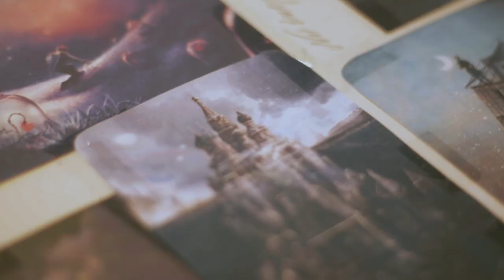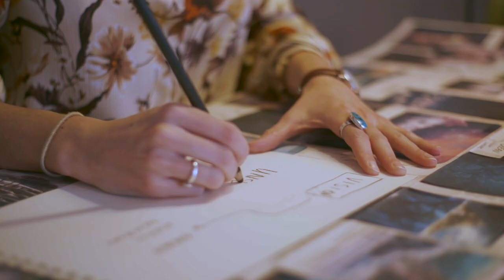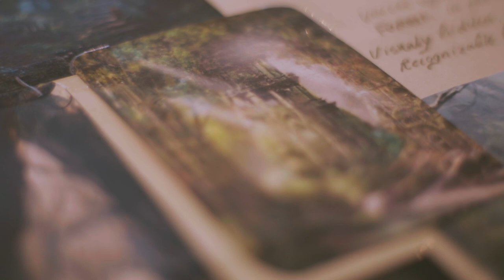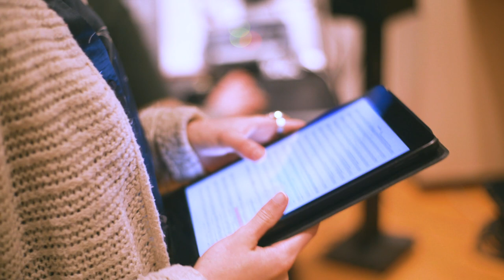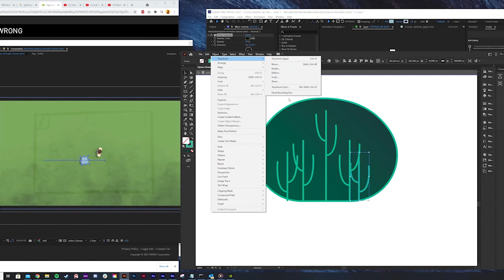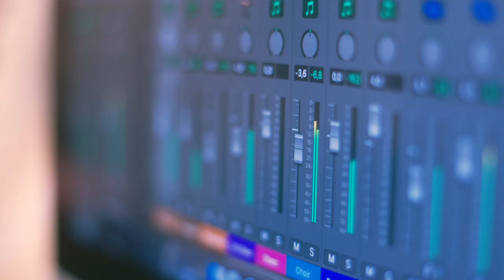Making Of No Evil | Aura Bouw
In Making Of No Evil we get a peak behind the curtains of how No Evil, an animated opera by Master of Music Aura Bouw, was made.

Videoproduction: Koen van der Biezen
Concept, composition: Aura Bouw
Conductor: Katerina Sampakou
Text: Merit Vessies
Animation: Maria van Veelen

With musician from AMPA
Special thanks to Lisanne Streukens

Made possible by Fontys School of the Arts